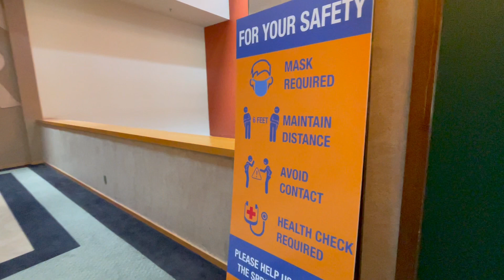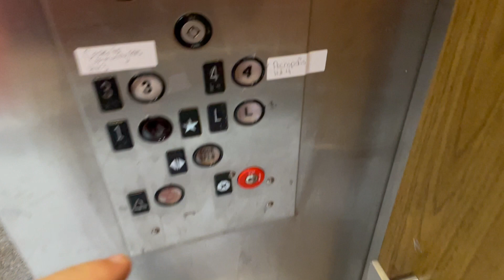EPIC dinner bell on a vintage Westinghouse elevator!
(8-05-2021) Retake for me of this elevator, but the dinner bell on this thing is incredibly nice and one of the nicest ones I have heard in a long time.